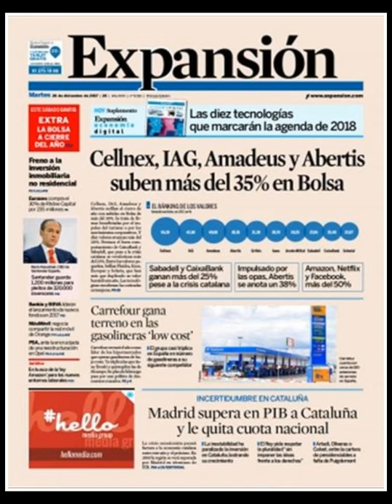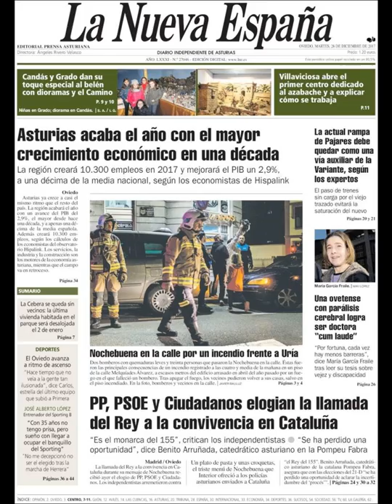Noticias Martes 26 Diciembre 2017 Titulares Portadas Diarios Periódicos España Spain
¿Que le Parecio este día? Navidad2017 Politica Politicos=Crisis